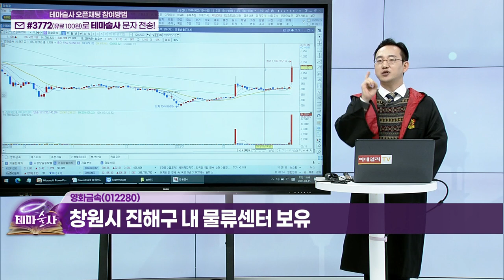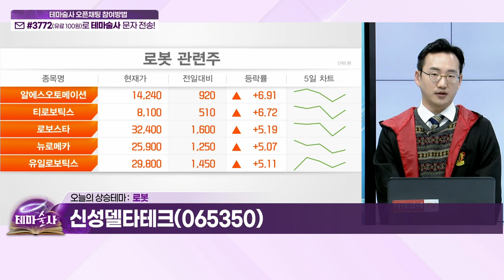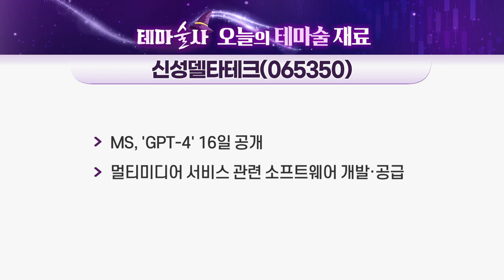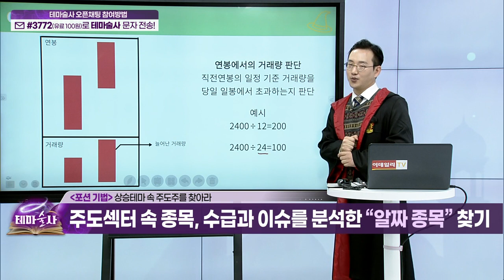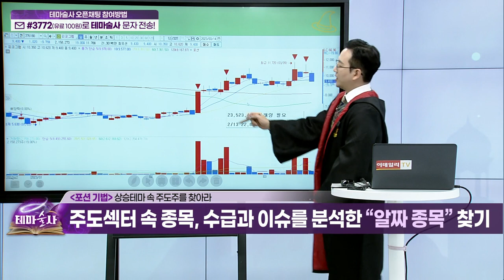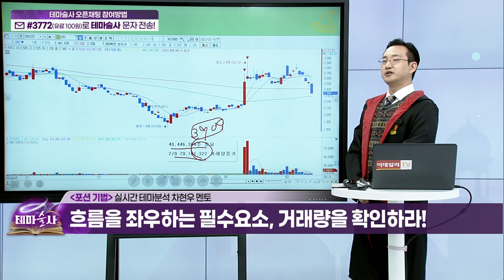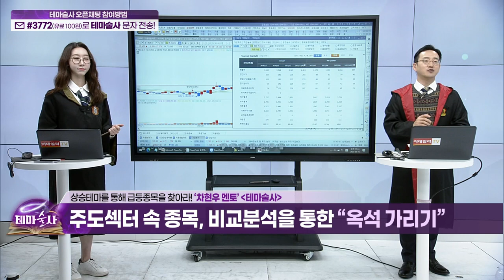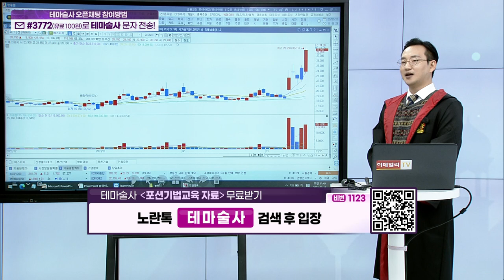테마술사 3회_(20230315)